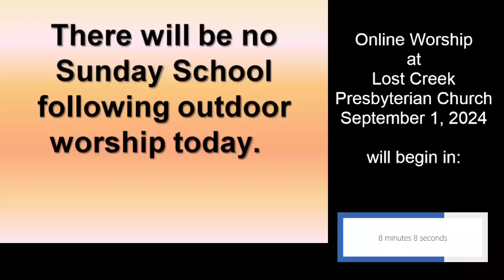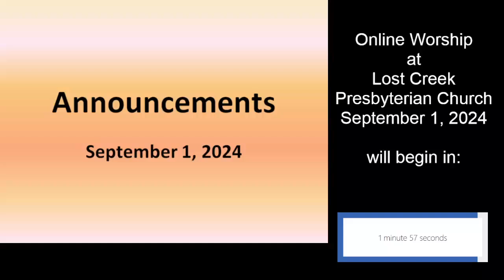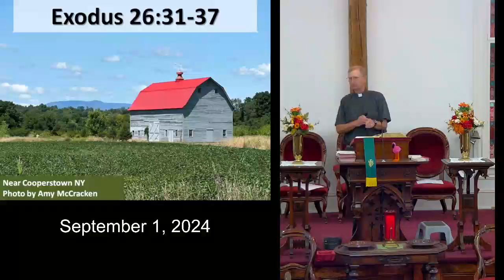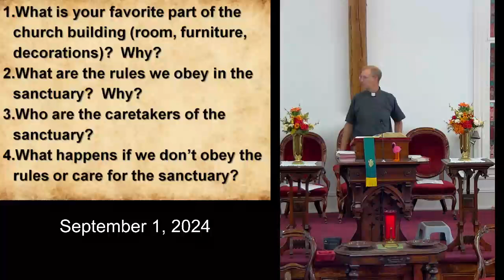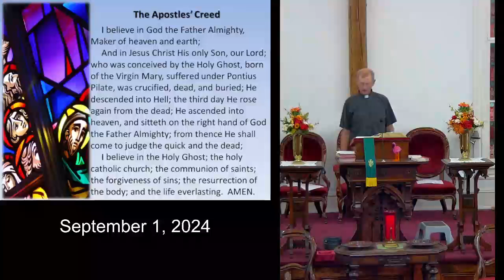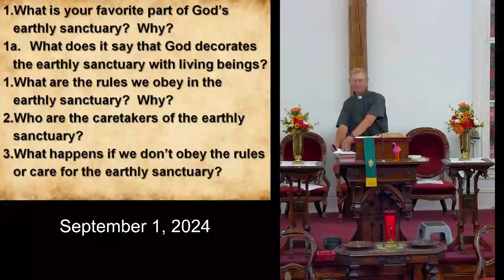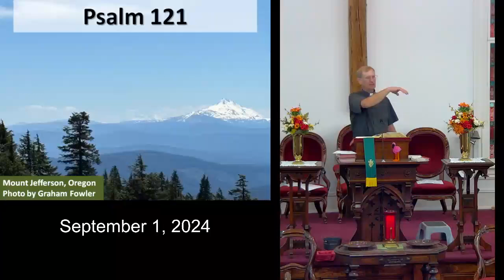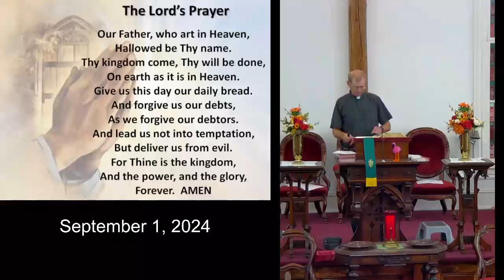online worship 2024 0901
Worship on September 1, 2024 with Lost Creek Presbyterian Church.  As you worship with us we invite you to sit near a window or even go outdoors if you are able.  We will be looking at Exodus 26, Genesis 1, and Psalm 121 and reflecting on what it means if the universe was created to be God's temple.

REFLECTION QUESTIONS

Exodus 26:31-37
1. What is your favorite part of the church building (room, furniture, decorations)? Why?
2. What are the rules we obey in the sanctuary? Why?
3. Who are the caretakers of the sanctuary?
4. What happens if we don’t obey the rules or care for the sanctuary?

1. What is your favorite part of God’s earthly sanctuary? Why?
1a. What does it say that God decorates the earthly sanctuary with living beings?
2. What are the rules we obey in the earthly sanctuary? Why?
3. Who are the caretakers of the earthly sanctuary?
4. What happens if we don’t obey the rules or care for the earthly sanctuary?

5. Does looking at the earth as God’s sanctuary change the way you look at the earth?